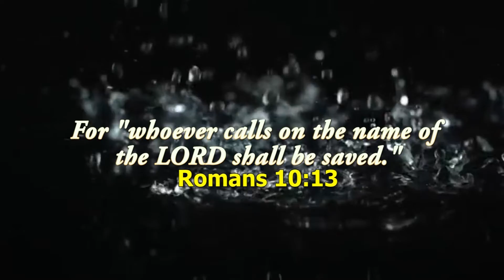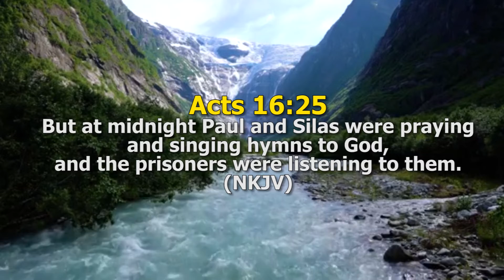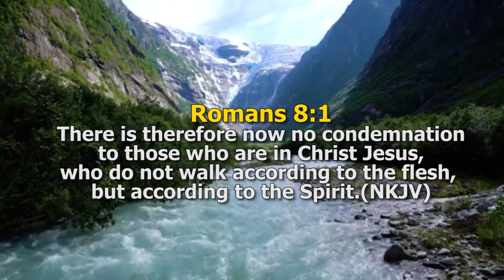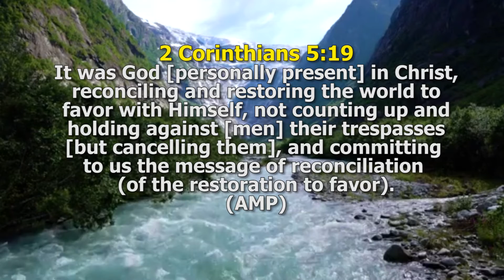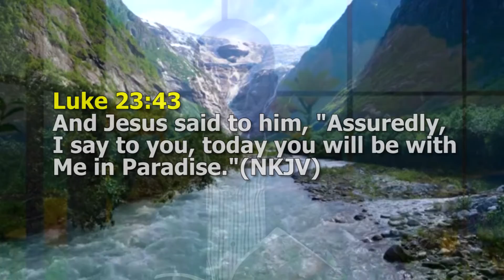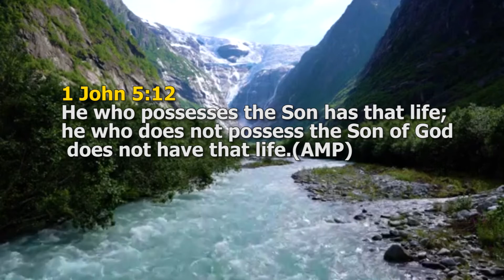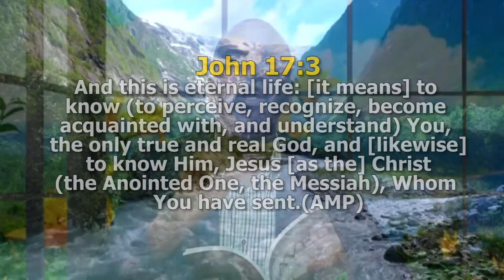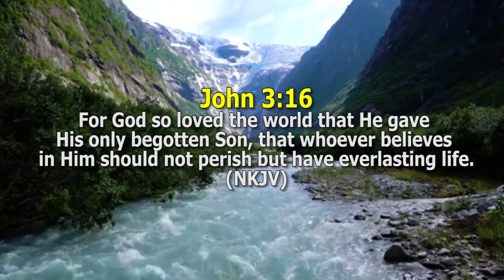This is eternal life Dr.Timothy Nduhukire